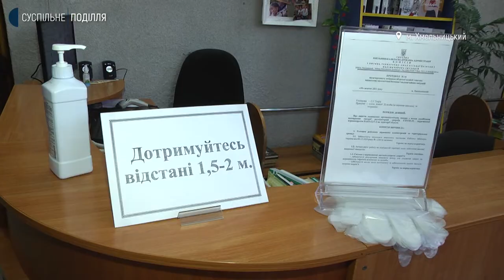У Хмельницькому нові обмеження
На Хмельниччині відзавтра почнуть діяти нові, посиленні карантинні обмеження. Про це під час брифінгу розповів керівник Хмельницького міського штабу з ліквідації надзвичайної ситуації по захворюванню COVID -19 Юрій Корева. Зокрема, заборонено відвідувати кав’ярні, ресторани, бари, кінотеатри без зеленого ковід-сертифікату, або ж без негативного результату ПЛР тесту, зробленого не менше як за 72 години. Наша знімальна група навідалась у  кінотеатр та бібліотеку, аби дізнатись, як вони працюватимуть у «червоній» карантинній зоні.